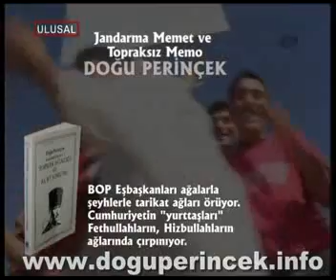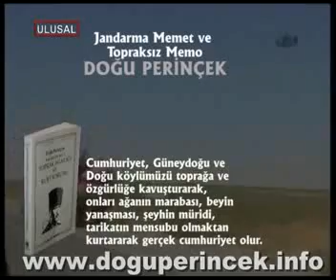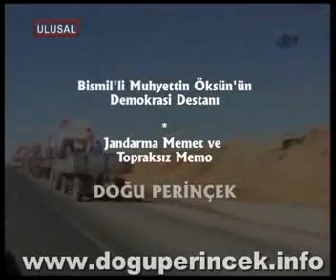Doğu Perinçek yazdı:"Jandarma Memet-Topraksız Memo"